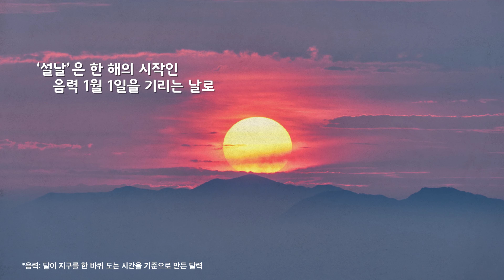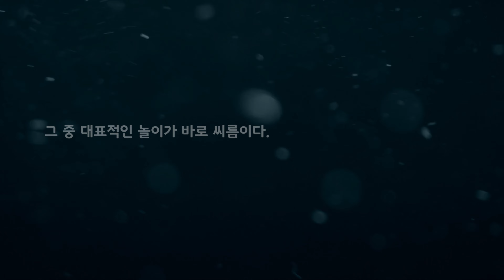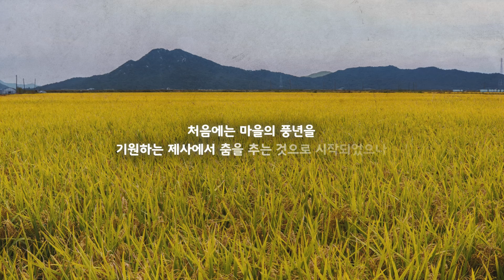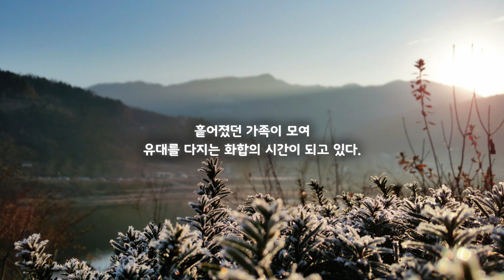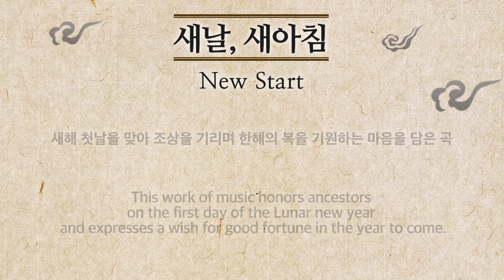새날, 새아침 (설날) 다큐 & MV_퓨전국악 비단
■  '새날, 새아침' (설날)  다큐 & MV
비단의 디지털싱글 [새날, 새아침] 의 다큐 & MV 영상을 공개합니다!
구슬치기 등 추억의 놀이들과, 비단 멤버들의 해맑은 미소까지 담긴
‘새날, 새아침’ 을 감상하시며 그리운 어린시절의 추억에 빠져보세요~

■ 곡 소개
'퓨전국악 비단'의 디지털 싱글 '새날, 새아침‘ (설날)
새해 첫날을 맞아 한 해의 복을 기원하는 설렘을 담은 곡입니다.

비단의 콘텐츠는 훈민정음, 한식, 한옥, 춘향전 등의 유네스코(UNESCO) 등재유산을 비롯하여 다양한 한국의 문화유산들을 소재로 구성됩니다.
문화예술의 감동과 함께 역사적 지식과 인문학적 가치가 전달되는 비단의 음악과 공연은 한국을 가장 자연스럽게 소개할 수 있는 고 품격 전통문화 콘텐츠입니다.